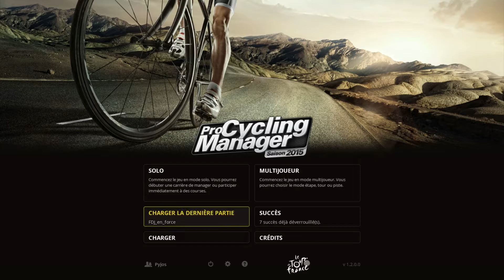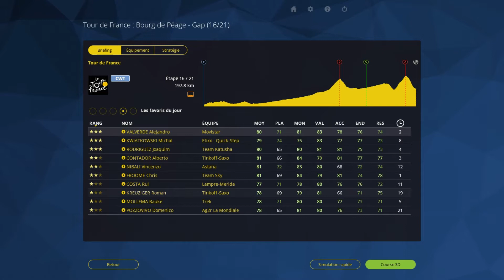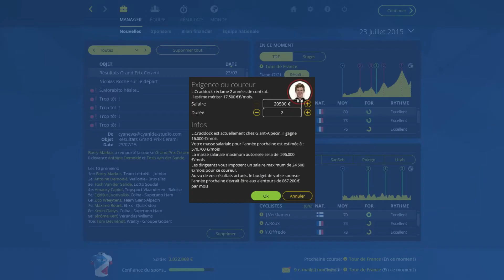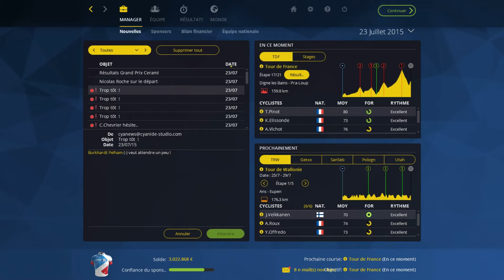PCM 2015 " FDJ en Force " Saison 1: Tour de France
3e et dernière semaine du Tour de France !! Il y a des luttes à chaque niveau du CG. Pinot retrouve un terrain où il peut s'exprimer et tenter de remonter CG.
Pour la tunique Jaune, le Mano à mano a commencé entre Froomey et El Pistolero.